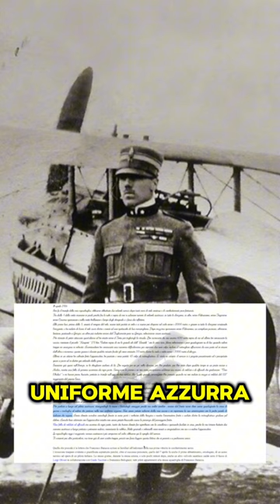"Cara mamma, ho stretto la mano al pilota che ho abbattuto"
Oggi, più di un secolo fa, il 7 Aprile 1916 Francesco Baracca abbatte il suo primo aereo nemico. Poi atterra e corre a sincerarsi delle condizioni del pilota avversario.

*(lettera di Francesco Baracca dal sito Guerra all’orizzonte, ricerche storiche a cura di Paola Vendramin e Silvano Zago

Giornale di bordo è anche il mio blog.